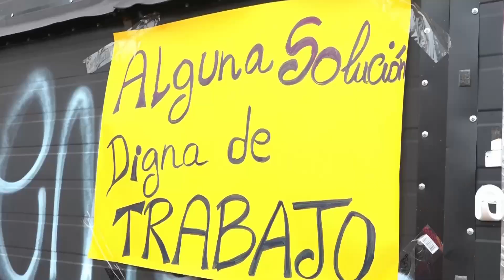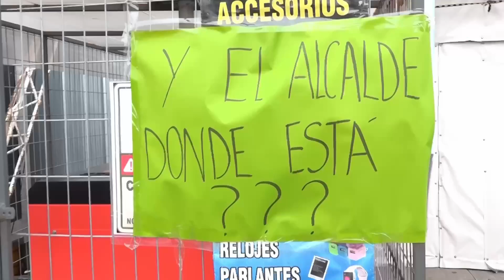Antes del aniversario de la ciudad deberían desalojar carpa del centro de Puerto Montt